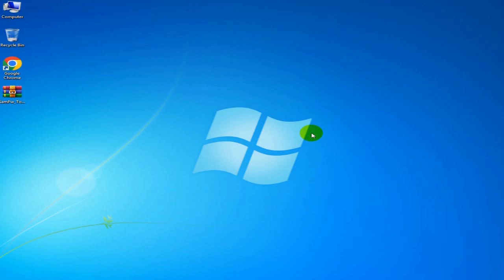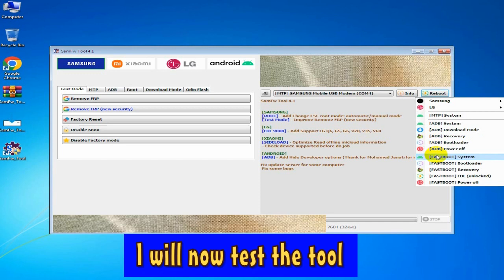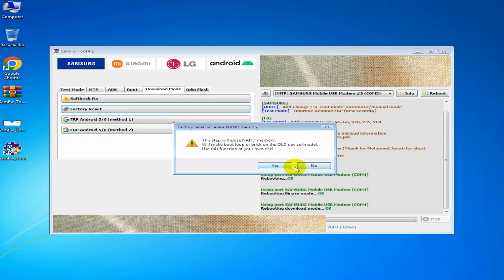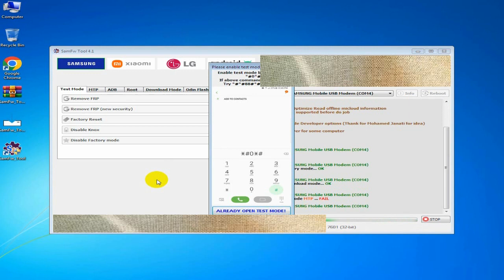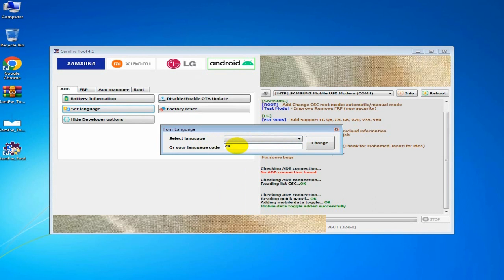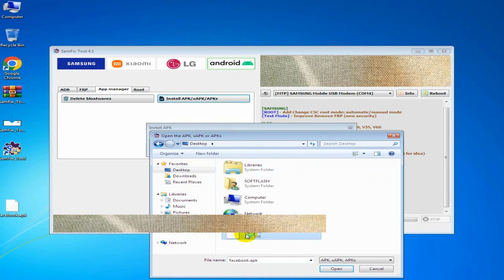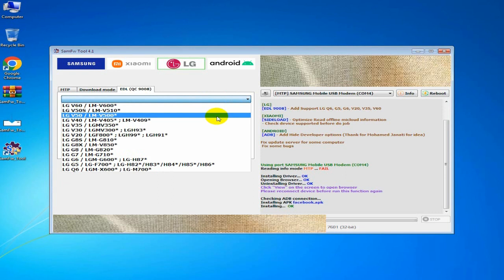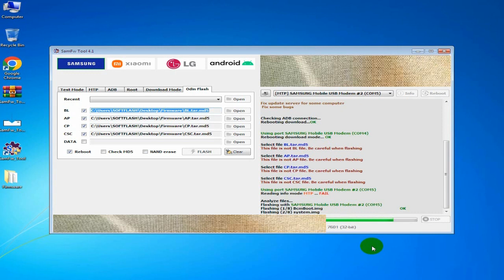Samfw frp tool 4.1 | Erase FRP New OS | Erase FRP (Samsung) | (ADB/MTP/TEST MODE)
Samfw frp tool 4.1 (ADB/MTP/TEST MODE) Erase FRP New OS Erase FRP (Samsung) , Samsung Qualcomm MTK Exynos FRP Eraser
TFT MediaTek
Samfw frp tool
SamFirm FRP
odin 3.07
frp bypass 2020
frp tool
Samsung Frp Bypass 2023
frp tool
Erase FRP
odin 3.09
Erase FRP (Samsung)
frp unlock
samsung frp bypass tool
SamFirm FRP
xiaomi redmi
xiaomi 12s ultra
samsung odin
odin3 download
TFT MTP Bypass
Format Factory
odin tool
SamFirm v1 64
TFT MTK
samfirm
samfirm download
xiaomi note 8
redmi xiaomi
xiaomi mi 12s ultra
xiaomi 12s
xiaomi mi 12s pro
xiaomi 13 pro ultra
xiaomi mi
xiaomi poco
note 9 xiaomi
xiaomi mi redmi note 8 pro
10t pro xiaomi
xiaomi mi 10t pro
mi 10t pro xiaomi